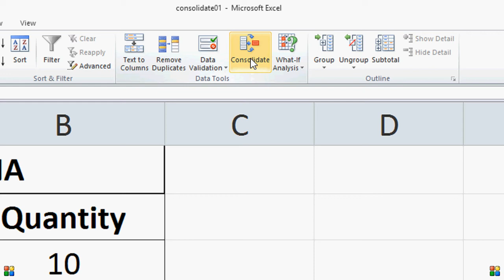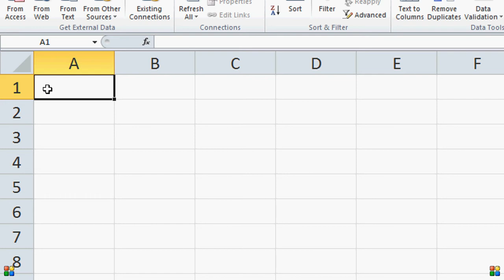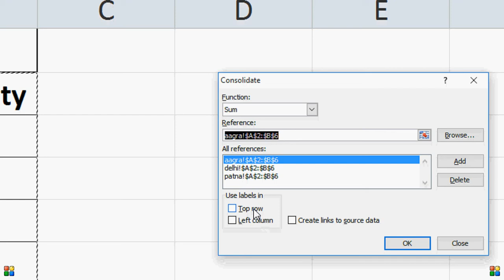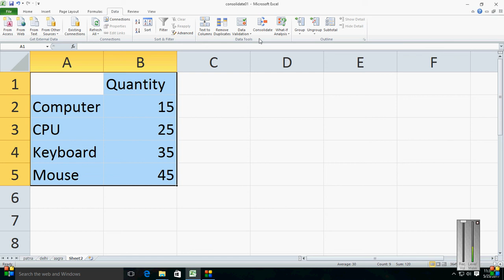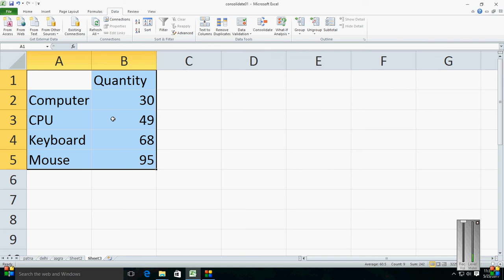14 Ms Excel Consolidate Data In Hindi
Consolidate Data In Hindi
Computer Tutorial Video In Hindi.
You Can Learn Here with Less efforts.